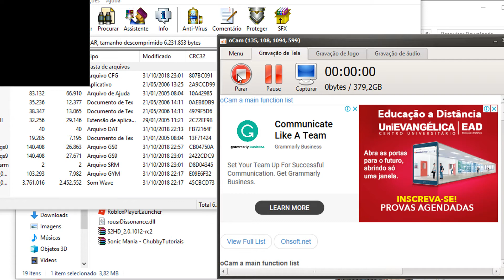rockman mega world parte 3